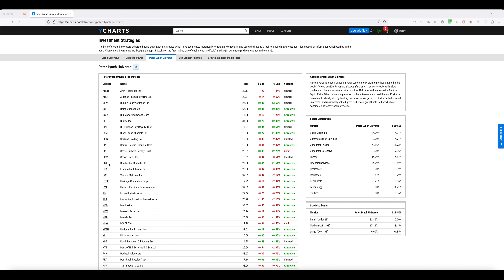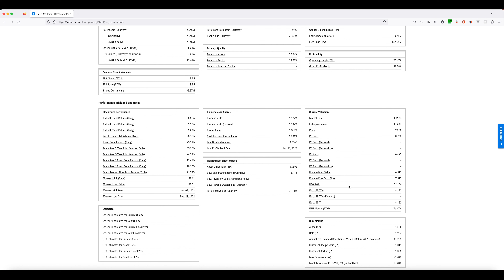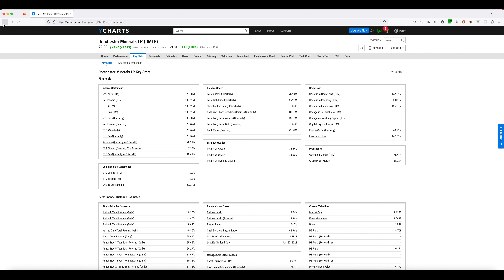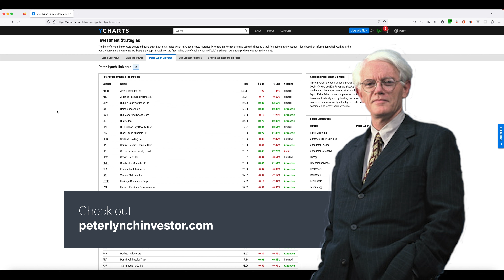Peter Lynch Portfolio - Dorchester Minerals LP (DMLP)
A quick look at YCharts Peter Lynch Portfolio.